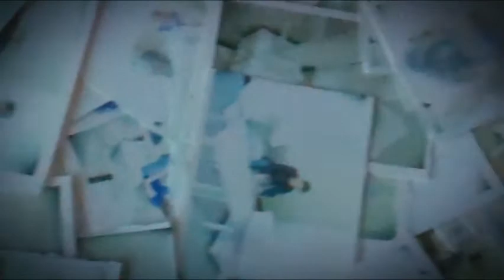minds eye.mp4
Installation view of Sarah Jones' 2011 MFA thesis show, as seen at the Clifton Cultural Arts Cter